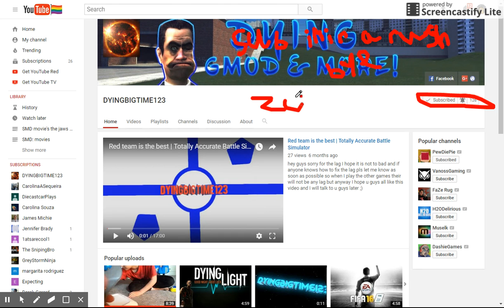shout out part 3